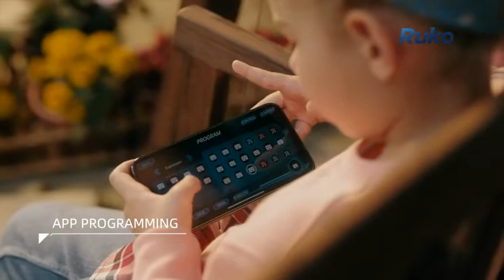Ruko 1088 Smart Robots for Kids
Ruko Smart Robots for Kids, Large Programmable Interactive RC Robot with Voice Control, APP Control, Present for 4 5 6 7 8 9 Years Old Kids Boys and Girls